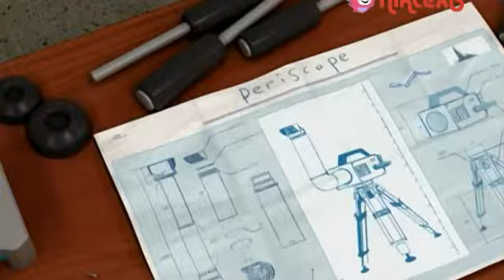S02E13 A Friend Under The Sea SATRip